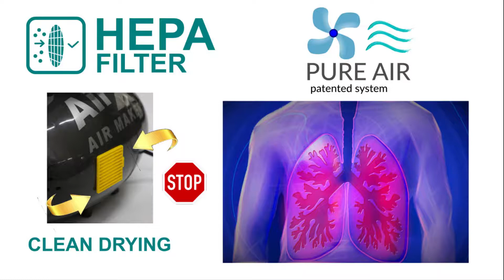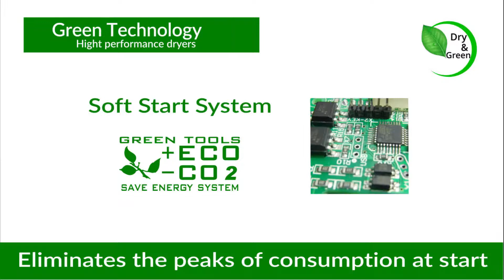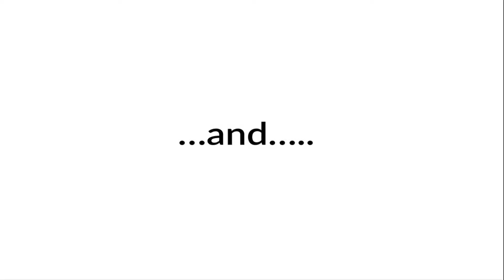The fastest, hygienic hand dryers. Dry hands hygienically, quickly and with low running costs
NEVER TO CONTACT WITH USERS SALIVA VIRUS AND BACTERIA
WITH REMOTE MOTOR TAKES CLEAN AIR AT A SAFE DISTANCE FROM USERS
MORE CLEAN AIR IN THE BATHROOM
 CHOOSE A MORE HYGIENIC AMBIENCE
FAST IN DRYING - REDUCED CONSUMPTION - LESS CO2 EMISSIONS SAVE THE ENVIRONMENT FROM THE PALSTIC IN THE DISPOSABLES TOWELS
QUIET (Remote engine up to 10 mt.)
 FAST to DRY up to 10-12 sec.
CUSTOMIZABLE : BLADE OR JET AIR
 A TRULY ECOFRIENDLY AMBIANCE DUE TO THE LOW CONSUMPTION
ADJUSTABLE POWER FROM 300 TO 1700 watts
 WITH CUSTOMIZABLE SOFTWARE
 HOT AIR AT ADJUSTABLE TEMPERATURE
 SAFE IN DOUBLE ELECTRIC INSULATION DOES NOT REQUIRE ELECTRICIAN FOR ASSEMBLY  WITH HEPA
 FILTER MOTOR UNIT POSITIONABLE WHERE YOU WANT UNDER THE SINK IN THE FURNITURE IN THE FALSE CEILING IN ANOTHER ROOM OUTSIDE (Protected) ...INCREASE YOUR PROFESSIONAL IMAGE WITH A REAL BATHROOM EXPRESSING INTELLIGENCE

WITH SEPARATED  MOTOR CLEAN AND DRY AIR FROM OUTSIDE

HYGIENC AND SAFE  E SICURO  PUMPS CLEAN AIR IN THE ROOM

Available in several customizable versions
Quick to dry the hair
 Adjustable in speed and temperature
 Possibility of having multiple drying programs Eco-Friendly ... consumption
less than 50% compared to a professional hairdressing dryer with equal performance. ...
possibility of putting motor units over 10 meters
Safe in double electrical insulation
The user is not in contact with electrified parts ...
 … an ecological and unavoidable choice

Ideal for wet environments   SWIMMING POOLS GYM